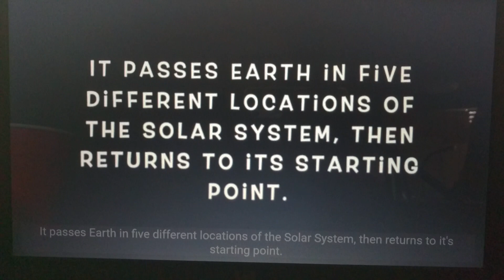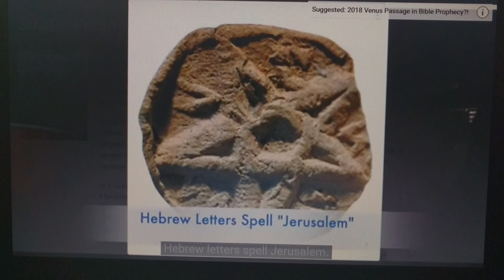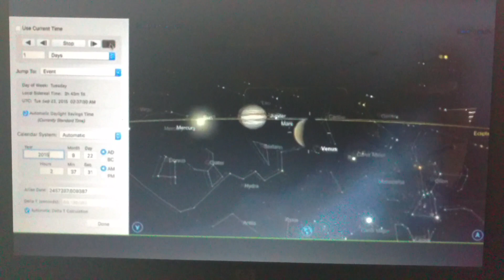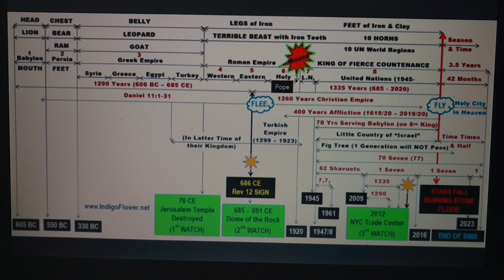THE BRIGHT & MORNING STAR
Watch as VENUS goes on its dance in the heavens

Venus orbits the SUN (Bridegroom) approx 13 times for every 8 orbits of the earth shifting 144 degrees at each inferior conjunction

STAR OF JESUS SUMMER 2020!!!